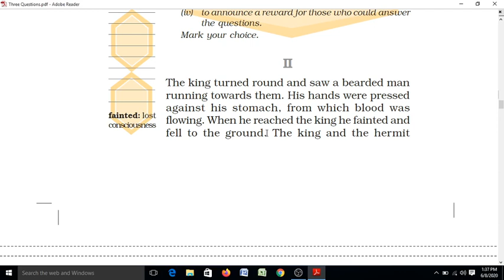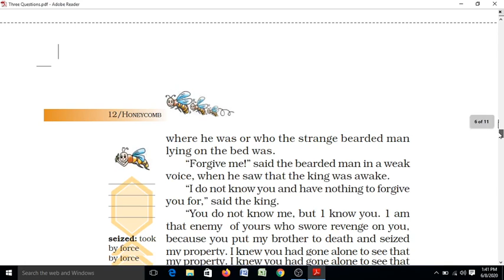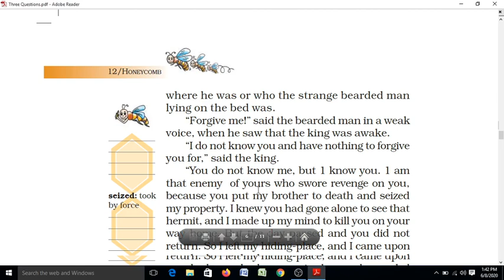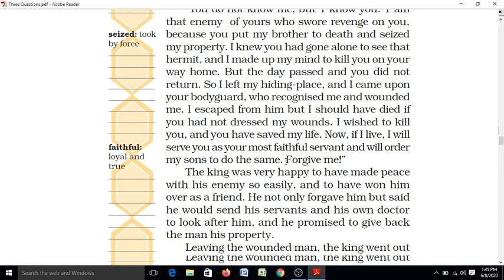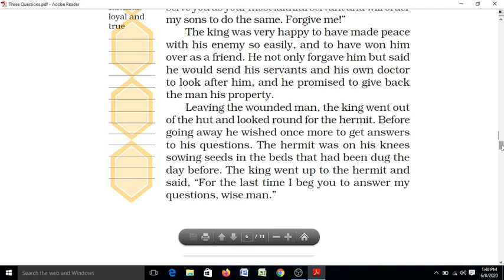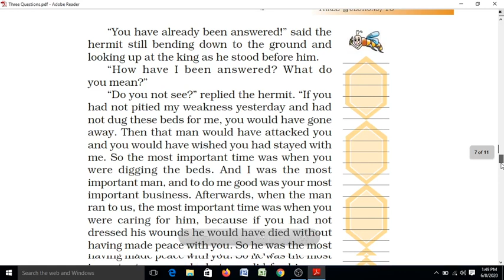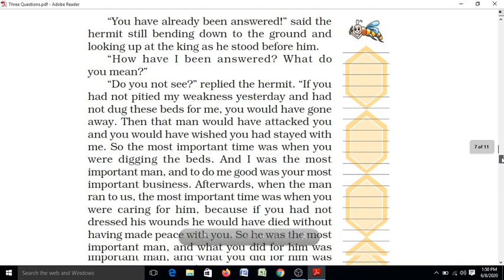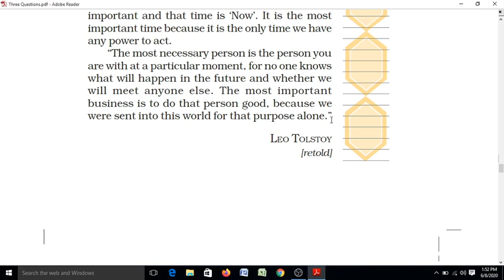Three Questions(class-7 Eng)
Line to line Hindi translation